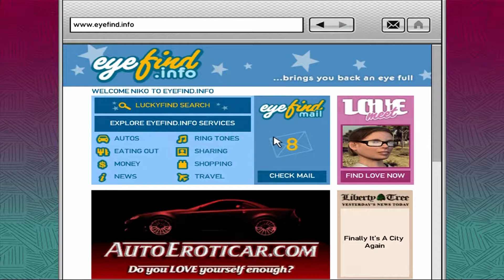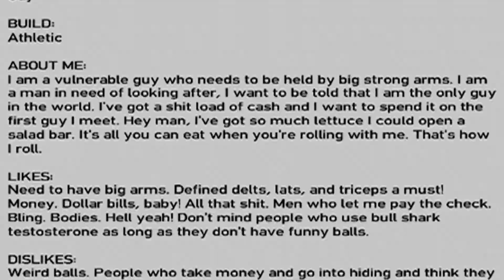Grand Theft Auto IV: DECONSTRUCTION - Episode 14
Watch me go on a new journey through Liberty City as Grand Theft Auto's most realistic bad-ass, Niko Bellic. I'll be shooting, stealing and driving to rule the world and maybe just achieve, The American Dream.
What game should I play next?
Leave your responses in the comment section below.
-Credits-
Intro and Editing done by: Muggy

Join Muggy Gaming